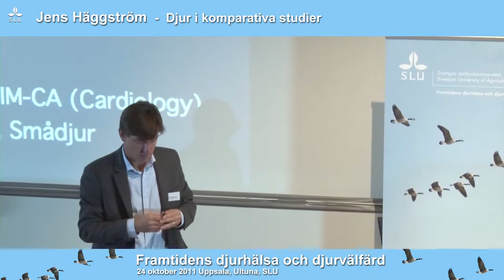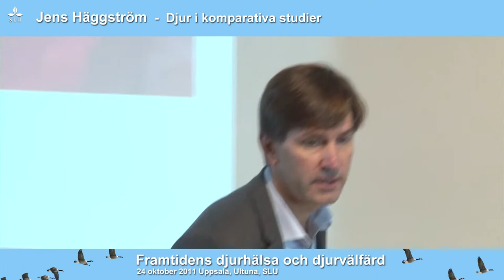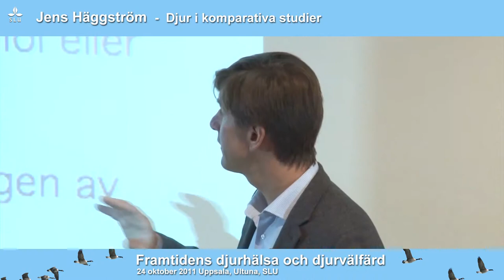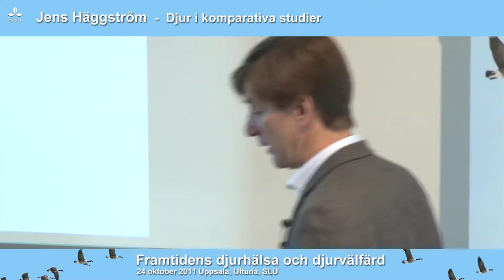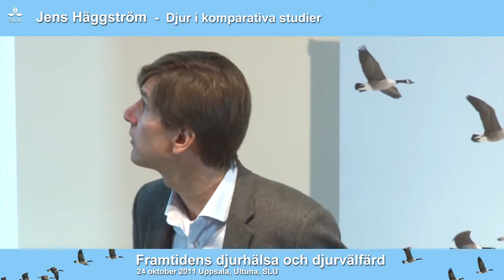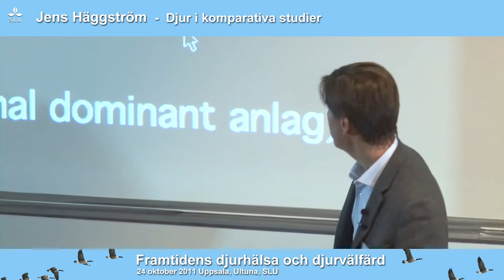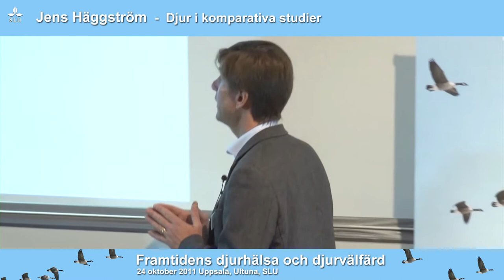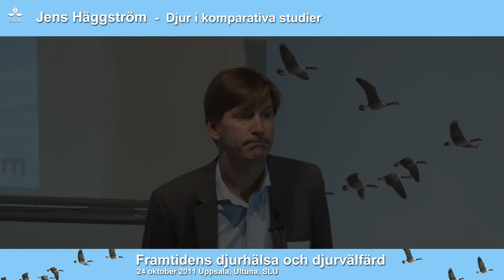Framtidens djurhälsa och djurvälfärd - 24 oktober, Uppsala, Ultuna, SLU, 2011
Jens Häggström talar om "Djur i komparativa studier".